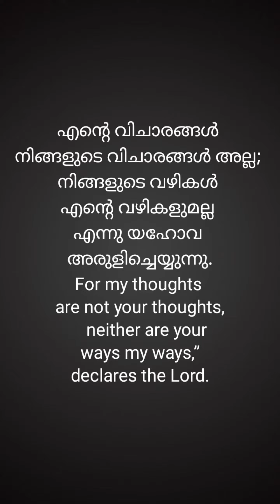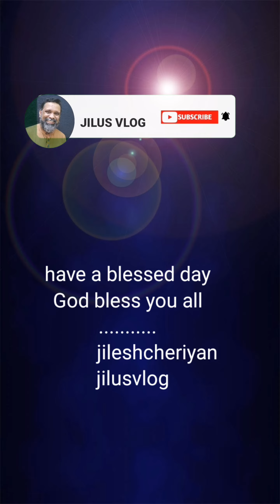The Path | ISAIAH 55:8 | Christian Devotional | തിരുവചന യാത്ര | പ്രഭാതചിന്ത